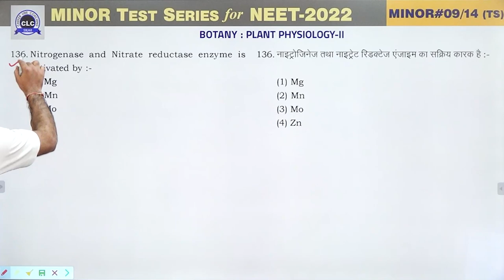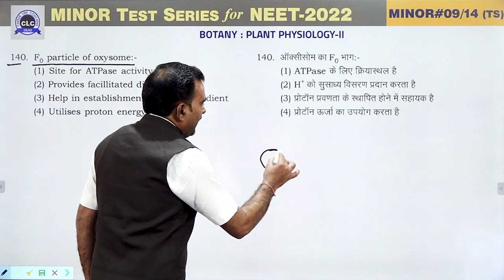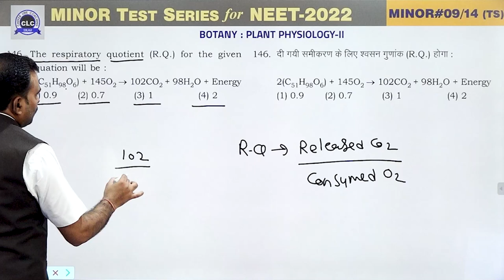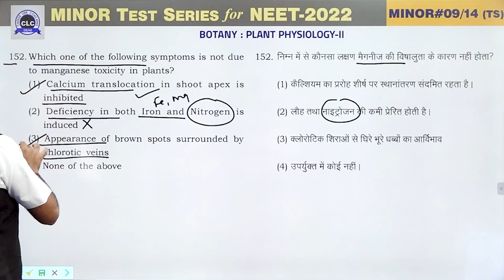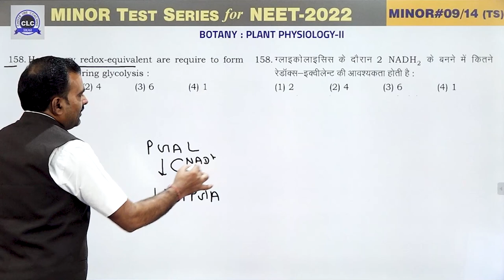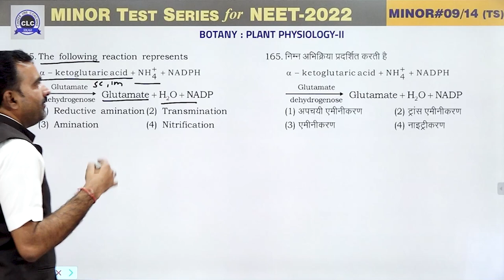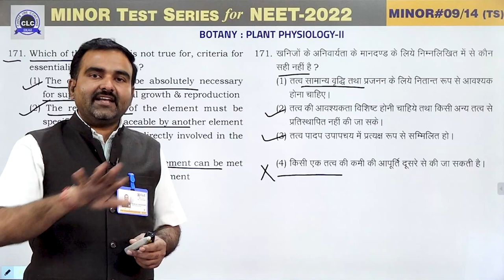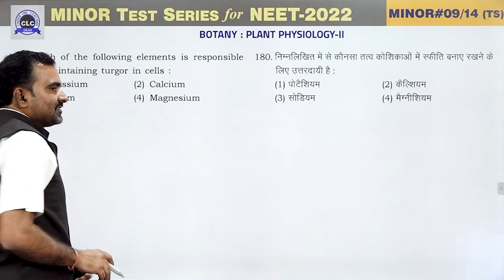MTS#09 - VIDEO SOLUTION ll BOTANY || MTS FOR NEET -2022 || CLC